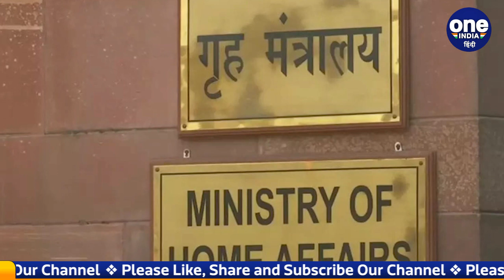Delhi Fire: MHA के Telephone Exchange Room में देर रात आग लगने से मचा हड़कंप | वनइंडिया हिंदी| *News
A fire broke out at the Ministry of Home Affairs in Delhi's North Block late last night. The fire broke out in the telephone exchange room of North Block at around 12.18 am. The Delhi Fire Department said that 7 fire tenders reached the spot after which the fire has been brought under control.

दिल्ली के नार्थ ब्लाक में गृह मंत्रालय में देर रात आग लग गई। नार्थ ब्लाक के टेलीफोन एक्सचेंज रूम में करीब 12.18 बजे आग लग गई। दिल्ली अग्निशमन विभाग ने बताया कि दमकल की 7 गाड़ियां मौके पर पहुंचीं जिसके बाद आग पर काबू पा लिया गया है।